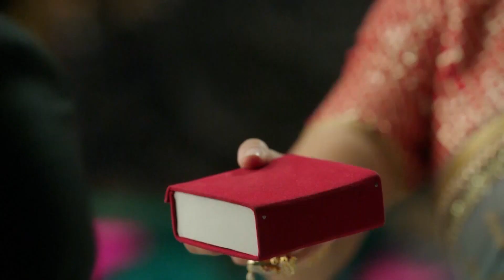Şşş Sessizlik Kraliçe Yalnızlık İstiyor - İntikam Ateşi 3. Sezon 9. Bölüm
Şşş Sessizlik Kraliçe Yalnızlık İstiyor - Kraliçe Gerçek Formunda
İntikam Ateşi Hint Dizisi 3. Sezon 9. Bölüm İzle 👉 youtu.be/SQZhudzkkV8

Hint dizileri içinde fantastik hikayesiyle izleyiciyi kendisine bağlayan Naagin, İntikam Ateşi adıyla Türkçe dublajıyla Youtube’da! Vishakha ve Bela'nın ilginç öyküsünü anlatan İntikam Ateşi - Naagin Hint dizisi Türkçe dublajlı 3. sezon 8. bölümüyle sizlerle.

İntikam Ateşi 3. Sezonunda izleyicilere heyecanlı bir hikâyenin kapılarını aralıyor. Naagrani Ruhi, 100 yıl sonra sevgilisi Vikrant ile bir araya gelir ve birbirleriyle evlenmeye hazırlanırlar. Ancak Yuvraj ve arkadaşları Ruhi’yi taciz eder, Yuvraj Vikrant’ı vurarak ölümüne yol açar. Ruhi perişan haldedir ama intikam için yeni bir kimlikle geri dönme sözü verir. İntikam hikâyesi kaldığı yerden başlar.

Vishakha’nın amacı Yuvraj ve sevdiği adamı öldürenlerden intikam almaktır. Ancak planlarda bazı değişiklikler olur. Yuvraj’ın abisi Mahir, Bela ile evlenmek zorunda kalır.

Bela her şeye rağmen Mahir'i sevebilecek midir? Aşk ve intikam ikileminde galip çıkan taraf hangisi olacak? Hepsi ve daha fazlası ‘İntikam Ateşi’ ile Youtube’da yer alıyor.

Yönetmen: Santram Varma, Rajan Kumar Singh
Ülke: Hindistan